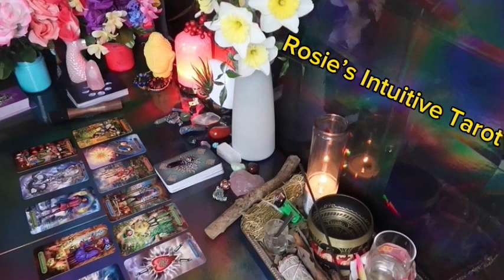TAURUS: ❤️ "SPEECHLESS! A CRAZY SUDDEN REALIZATION COULD CHANGE IT ALL"💗🤯 APRIL 2024 LOVE TAROT🔥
Taurus Love
Taurus 2024
Taurus today
Taurus APRIL